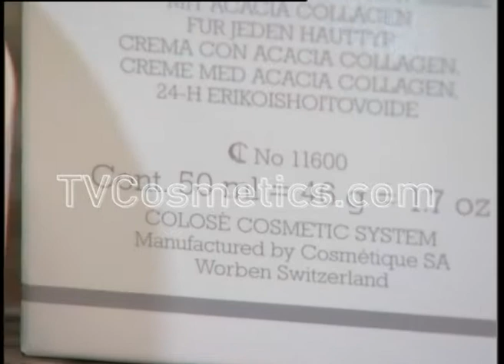Colose Creme Egalisante